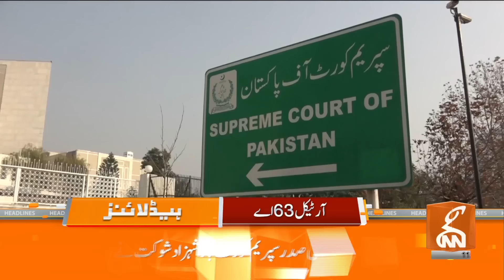Imran Khan Bail?| News Headlines | 11 AM | 2 Oct 2024 | GNN